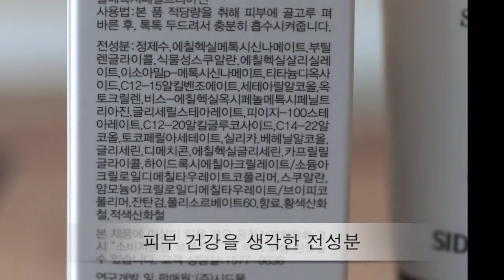[시드물] 내츄럴 썬크림 SPF35 PA++ - Sidmool Natural Sun Cream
촉촉한 발림성과 산뜻한 마무리감을 가진 내츄럴 썬크림입니다.
부드러운 제형을 영상으로 확인해보세요~^^